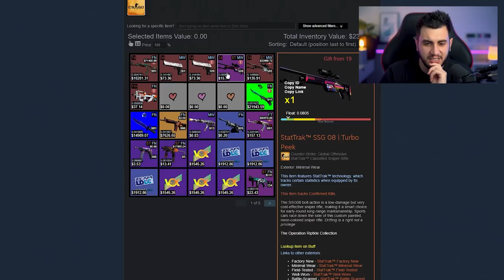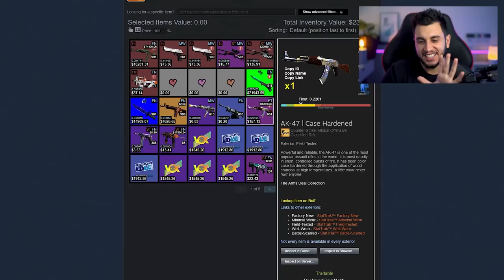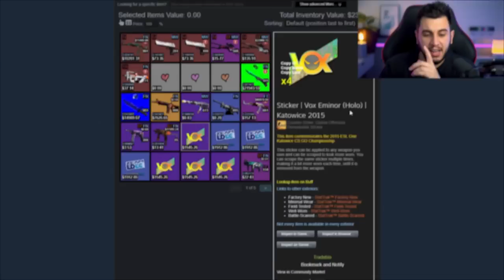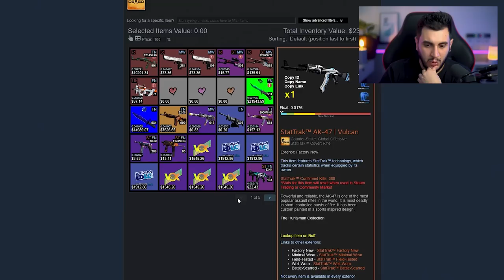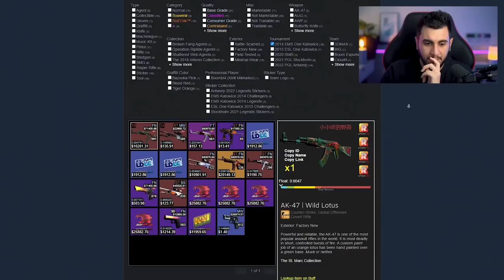O MAIOR E MELHOR INVENTÁRIO DO MUNDO? (R$6 MILHÕES!)